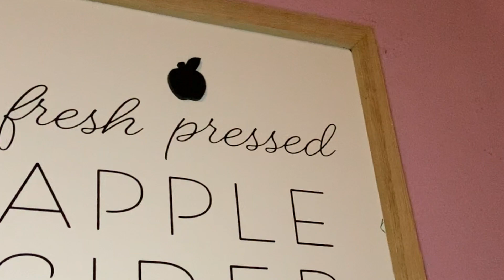Decorate with me-Vlogtober Day 4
X: @SaraSara8161998